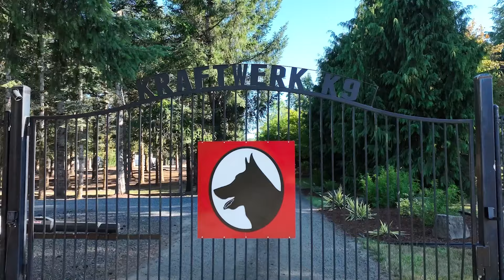Fun & Focused Training with Blu! | Kraftwerk K9 German Shepherds